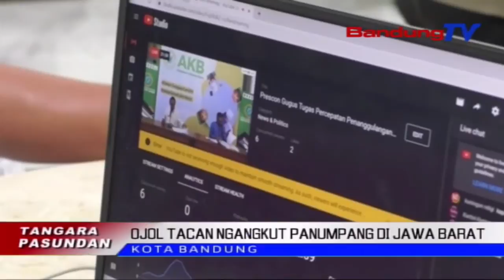Kasang Tukang Ojeg Online Tacan Ngangkut Panumpang Di Jabar | TP | BANDUNGTV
TP | BANDUNGTV | DERI FIRMAN | Kepala Dinas Perhubungan Jawa Barat, Heri Antasari Ngebrehkeun, Tepi Ka Kiwari, Ojek Online Tacan Ngangkutan Panumpang Di Jawa Barat. Pangna Kitu, Tepi Ka Kiwari, Tacan Aya Pemetaan Anu Dilakonan Ku Aplikator, Tepi Ka Hambalan Di Sakuliah Jawa Barat, Kawas Anu Dikokolaeun Di DKI Jakarta.